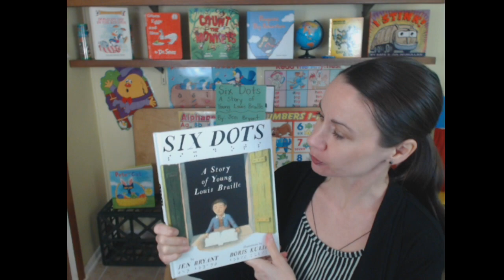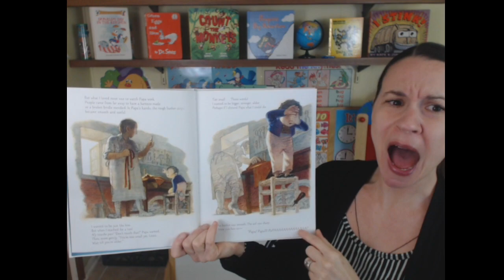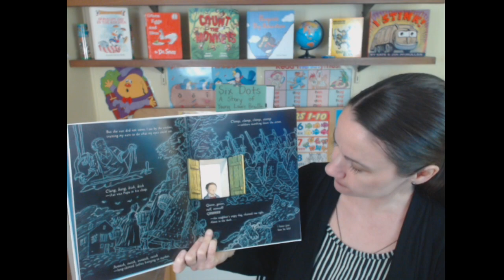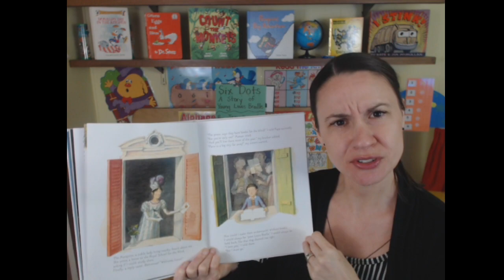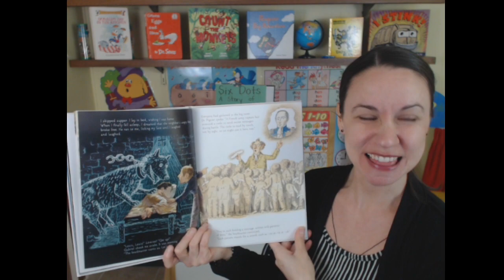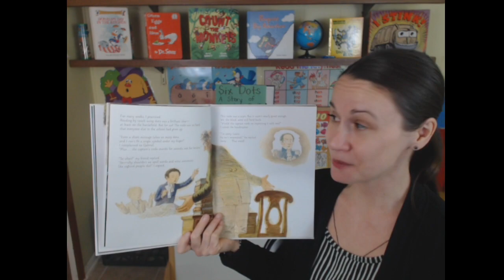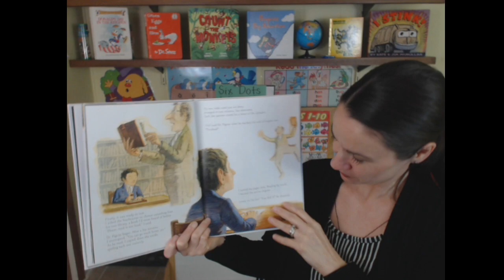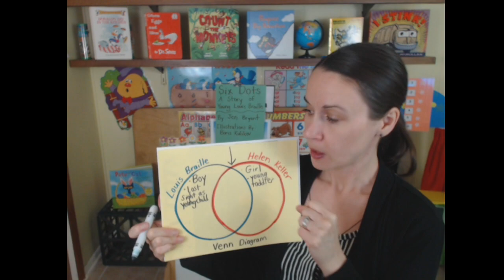Mrs. Villa's Read Aloud, "Six Dots: A Story of Young Louis Braille"